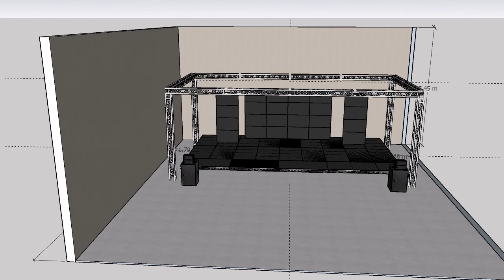Replica of India on July 16, 2022, Bangkok